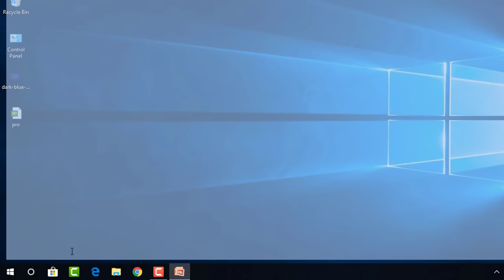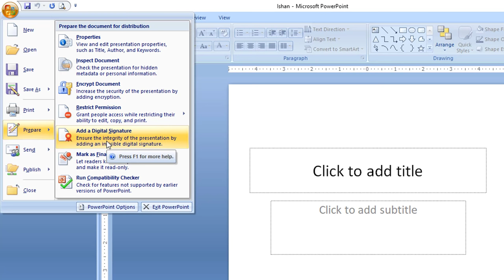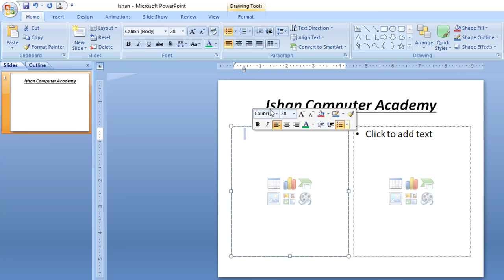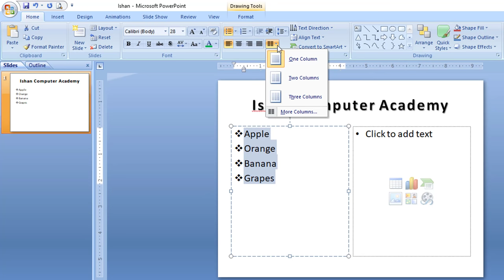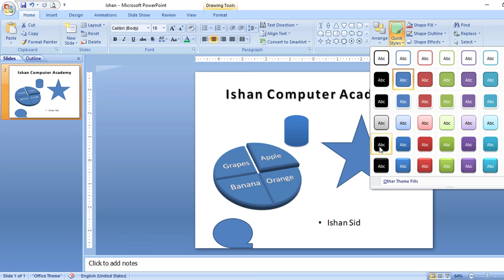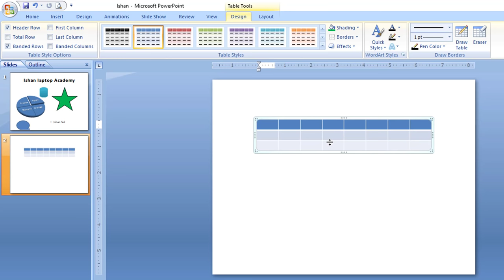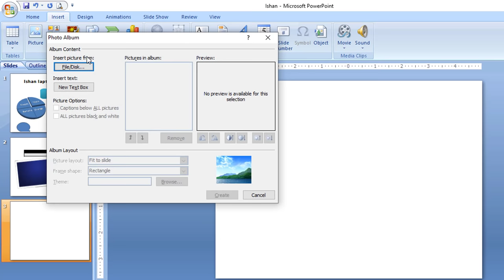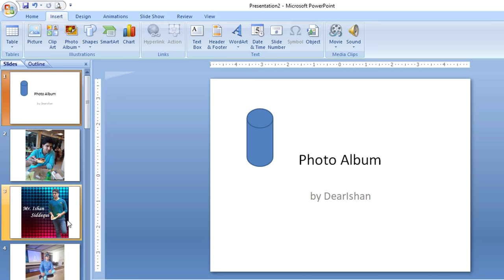Learn Powerpoint in Hindi - Powerpoint tutorial in Hindi | Powerpoint basic functions - Part-1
is video me aap janege powerpoint ke basic functions ke bare me. powerpoint ka use presentations bnane me kiya jata hai

Microsoft PowerPoint is a presentation program, created by Robert Gaskins and Dennis Austin at a software company named Forethought, Inc. It was released on April 20, 1987, initially for Macintosh computers only. Microsoft acquired PowerPoint for $14 million three months after it appeared.